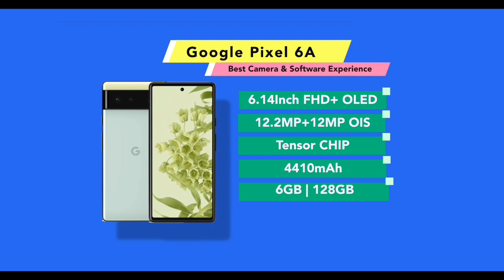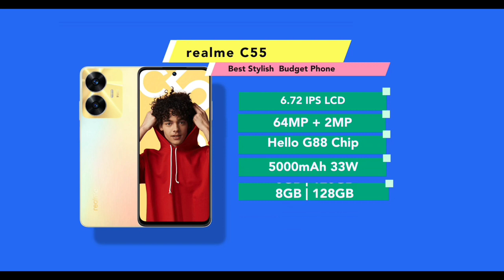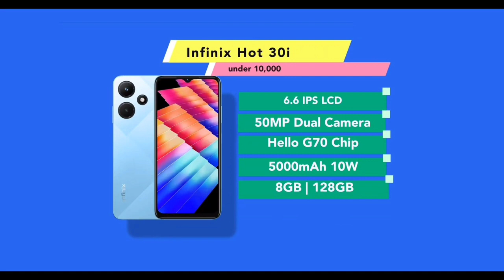Flipkart big savings days mobile phones under 10000/- to 30000/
deep changkakoti

Second most liked instagram hashtags used

Flipkart big savings days mobile phones

1000 virit mobile
Mobile offer